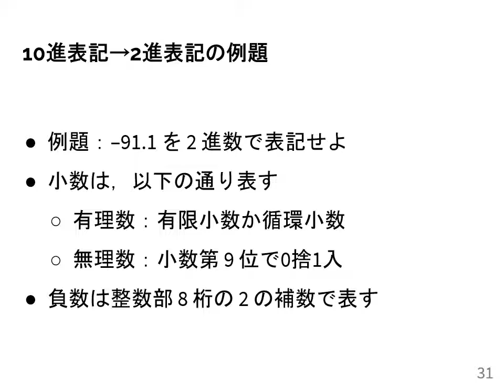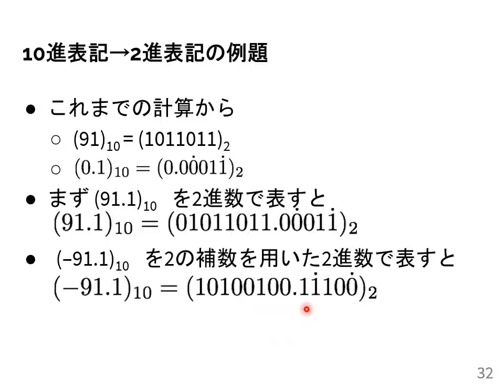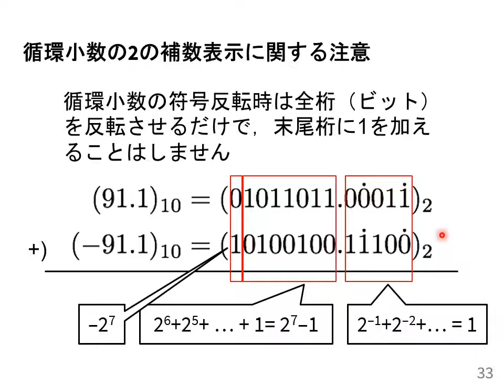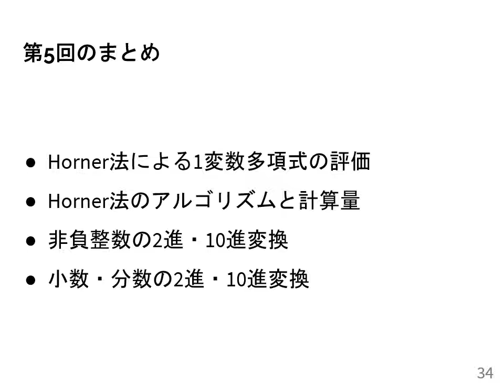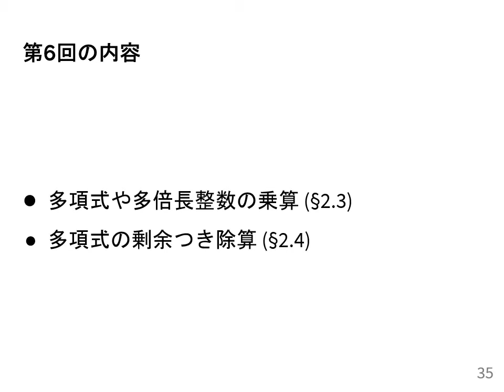計算機数学I 2021 (5-4) 2進・10進変換の例題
2進・10進変換の例題．
授業情報はこちら: